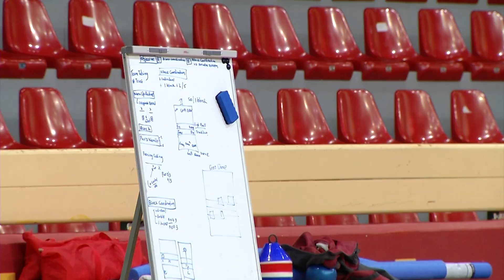Sportpercek 2022.04.05. Miskolci röplabda körkép a rájátszásban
A női Extraligában szereplő DVTK az alapszakaszban, majd a negyeddöntőben elért eredmények alapján az alsóházi rájátszásban folytatja.